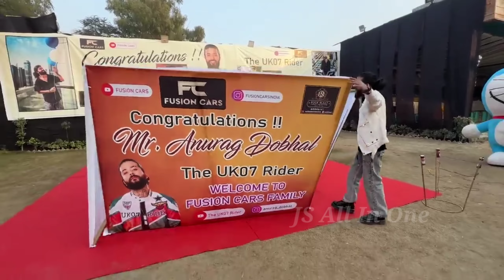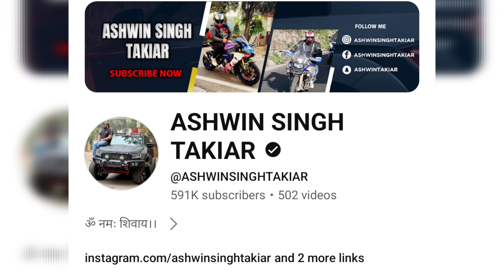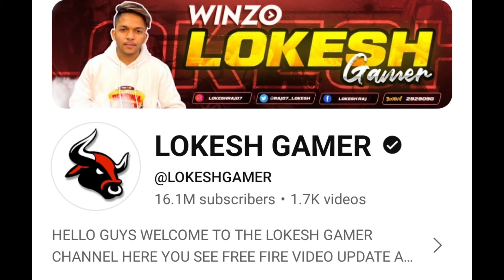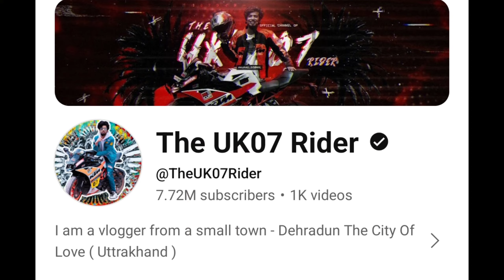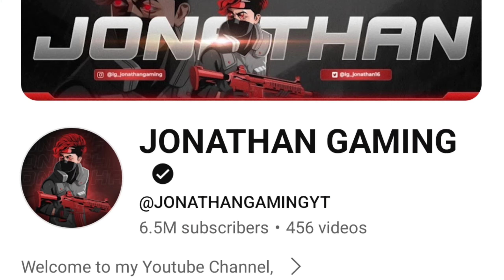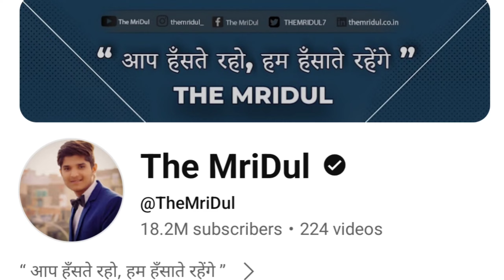Top 10 Youtubers Supercar Collection | Techno Gamerz, Jonathan Gaming, Uk07 Rider The Mirdul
LIKE SHARE COMMENT SUBSCRIE

( Backgrounds Music :  No Copyright   )

There is never a need to strike a video down when you can get it removed within the same day and keep the channel and yourself happy!